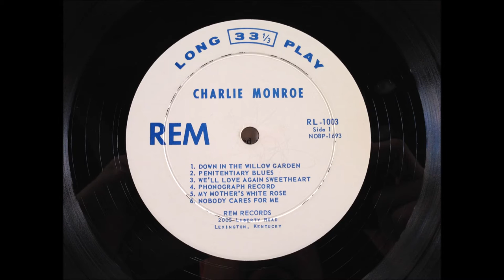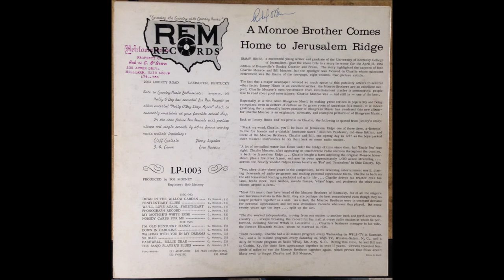Charlie Monroe - Phonograph Record - Country Bop LP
Charlie Monroe, Phonograph Record, REM LP 1003
Recorded 1962, Lexington, Kentucky